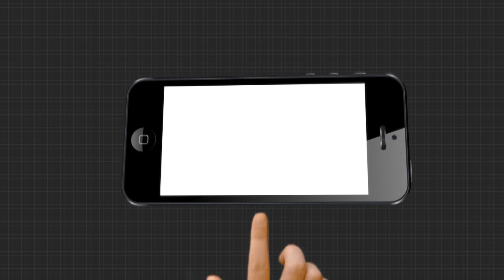ମନ୍ଦିର ଖୋଲିବା ପ୍ରସଙ୍ଗରେ ଜଗତଗୁରୁ ଶଙ୍କରାଚାର୍ଯ୍ୟଙ୍କ ପ୍ରତିକ୍ରିୟା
ମନ୍ଦିର ଖୋଲିବା ପ୍ରସଙ୍ଗରେ ପ୍ରତିକ୍ରିୟା ରଖିଲେ ପୁରୀ ଗୋବର୍ଦ୍ଧନ ମଠର ପୀଠାଧିଶ ଜଗତଗୁରୁ ଶଙ୍କରାଚାର୍ଯ୍ୟ ନିଶ୍ଚଳାନନ୍ଦ ସରସ୍ବତୀ.